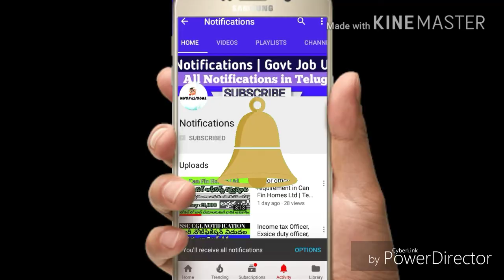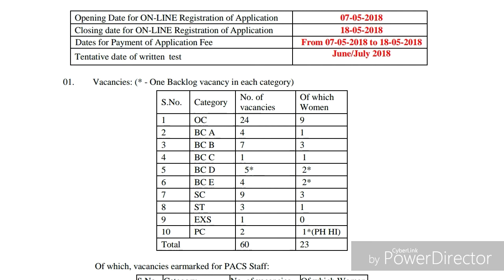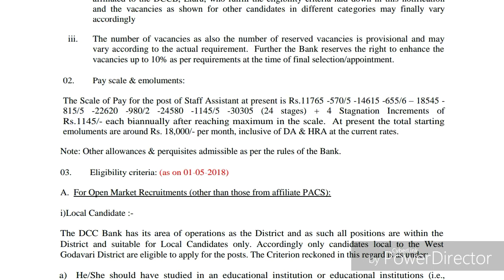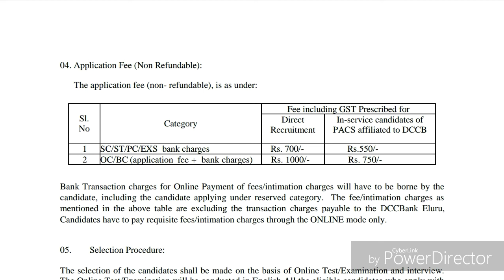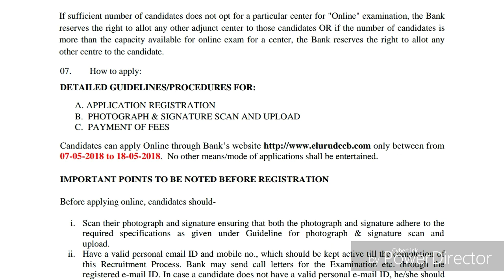office assistant, clerk jobs in DCCB Bank, Eluru | Latest Government jobs